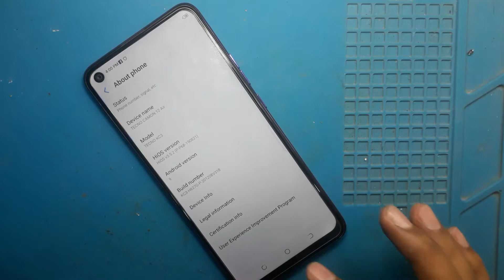Tecno camon12 air charging save problem solution || Tecno Kc3 charging fault repair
Aslamoalikum dear apna solution viewers
Aj is video main ham ap ko is complete guide karain gay k Tecno camon 12 air ka charging fault kasy repair karty hain

How to fix power button not working problem Kob l09 || Huawei Media pad T3 Power button solution

How to check your PTA tax on your Mobile in urdu || Custom duty on mobile in hindi

How to Bypass frp Samsung A105 in urdu hindi || Samsung A10 u5 frp Bypass || Android 10

Vivo Y90 Y91 Y91c Y93 Y95 Ringer problem solution | Vivo y93 ringer ways,Vivo Y91 ringer not working

How to reball ic || Reballing ic || Mobile ic reballing in hindi || Mobile ic reball kaise kare